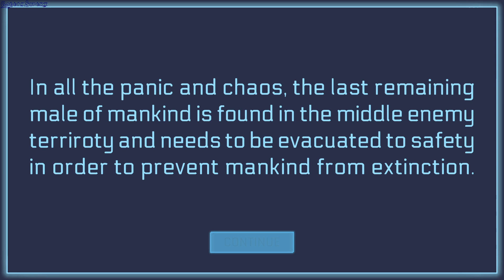Succubus 2069 gameplay - GogetaSuperx